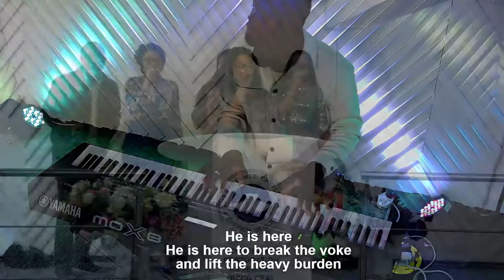God Is Here - There is a sweet anointing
RCCG CRA PERRY BARR
Address:
44-44A, Lozells Road, Birmingham, B19 2TH

There is a sweet anointing in this sanctuary
There is a stillness in the atmosphere;
Come and lay down the burdens you have carried
For in the sanctuary, God is here
He is here
He is here to break the yoke
And lift the heavy burden
He is here
He is here to heal the hopeless heart
And bless the broken
Oh come and lay down
The burdens you have carried
For in this sanctuary, God is here
Speak to me Lord